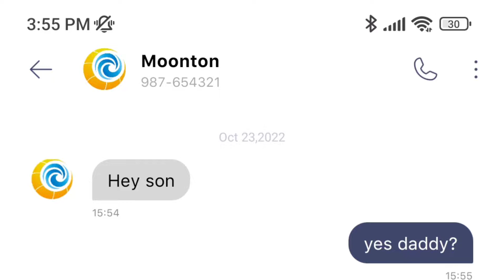A MESSAGE FROM DADDY MOONTON ❤️ MOBILE LEGENDS BANG BANG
uWu

Badang
No.1 Badang Italy
Top Global Badang

mobile legends, mobile legends Bang Bang,mlbb, meme, mlbb meme,

please support my badang videos road to no. 1 world rank

QNA:

A: older than you :D

A: Yes! I will give away skins everytime i reach my goal.

Q: which device you use?
A: BlackShark 5

Q: which app do you use to edit videos?
A: Inshot

Q: which app do you use to edit thumbnail?
A: Inshot

Q: what screen recorder do you use?
A: internal screen recorder

Tags!!

Mobile Legends
Mobile Legends Badang Gameplay
Mobile Legends Badang Montage
Mobile Legends Badang savage
Mobile Legends Badang maniac
Mobile Legends Badang Tutorial
Mobile Legends Badang tricks
Mobile Legends Badang Tips
Mobile Legends Badang Build 2022
Mobile Legends Badang Guids
Mobile Legends Badang Combos
Mobile Legends Badang Flicker
Mobile Legends Badang Assassin Emblem
Mobile Legends Badang Fighter Emblem
Mobile Legends Badang Execute
Mobile Legends Badang Core
Mobile Legends Badang Jungle
Mobile Legends Badang EXP lane
Mobile Legends Badang Offlane
Mobile Legends Badang MVP
Mobile Legends Top Philippines Badang
Mobile Legends Top Global Badang
Mobile Legends Badang Tribal warrior
Mobile Legends Badang  Iron fists
Mobile Legends Badang Susanoo
Mobile Legends Badang Zodiac
Mobile Legends Badang Fist of zen
Mobile Legends Badang Epic comeback
Mobile Legends Badang skills
Mobile Legends Badang 2022
Mobile Legends Badang Pro
Mobile Legends Badang Script
Mobile Legends Badang Susanoo Script
Mobile Legends Badang Zodiac Script
Mobile Legends Badang Fost of Zen Script
Gameplay
Montage
Bandang
Badang Gameplay
Badang Montage
Badang savage
Badang maniac
Badang Tutorial
Badang tricks
Badang Tips
Badang Build 2022
Badang Guids
Badang Combos
Badang Flicker
Badang Assassin Emblem
Badang Fighter Emblem
Badang Execute
Badang Core
Badang Jungle
Badang EXP lane
Badang Counter
Badang Offlane
Badang MVP
Top Italy Badang
Top Philippines Badang
Top Global Badang
Badang Tribal warrior
Badang  Iron fists
Badang Susanoo
Badang Zodiac
Badang Fist of zen
Badang Sagittarius Seiya
Badang Pegasus Seiya
Badang Epic comeback
Badang skills
Badang 2022
Badang Pro
Badang Script
Badang Susanoo Script
Badang Zodiac Script
Badang Fist of Zen Script